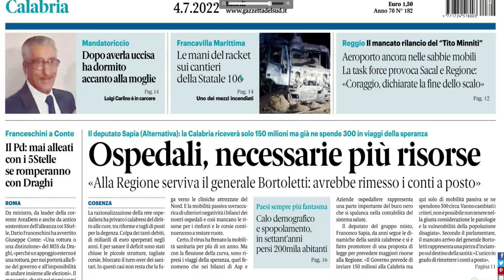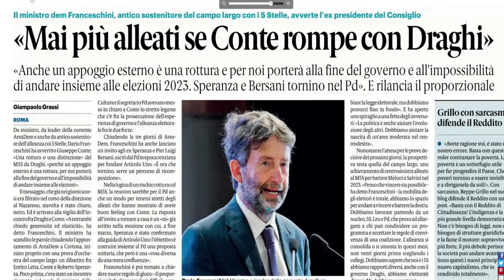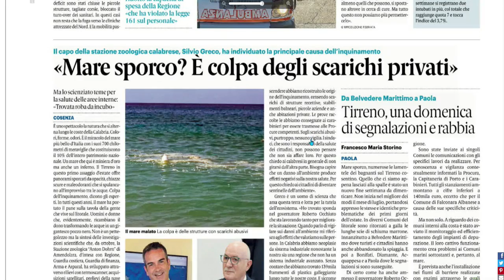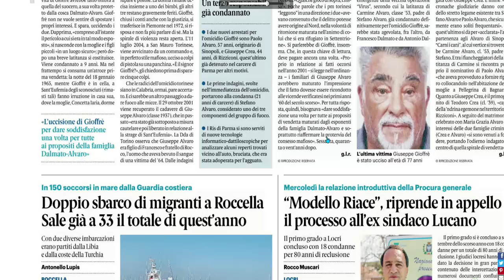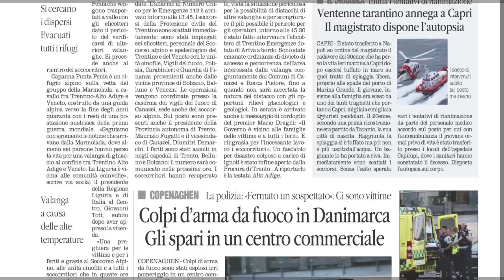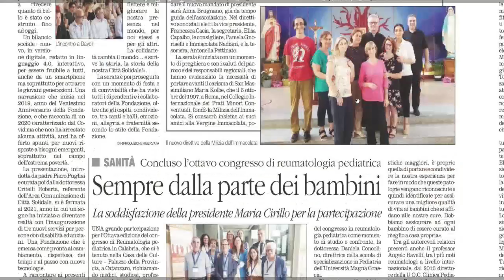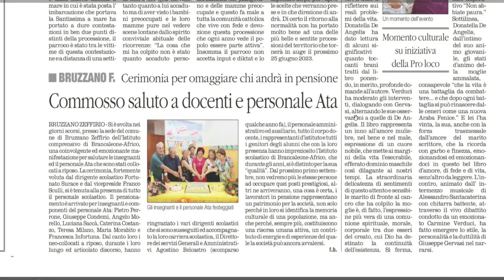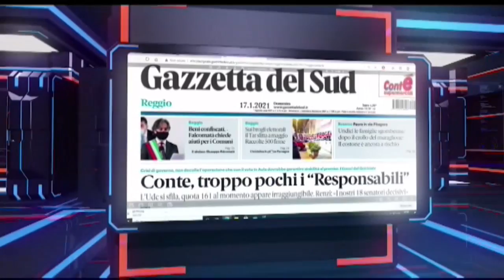RASSEGNA STAMPA DEL 04 LUGLIO 2022